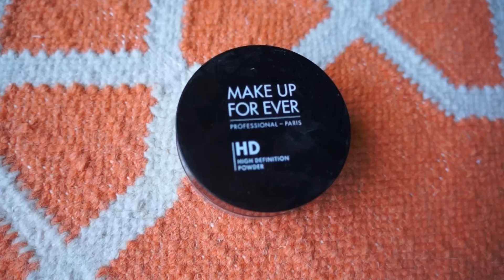Natural Summer Makeup + HOW TO GET WHITE TEETH FAST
*code applies to ALL Smile Systems and Teeth Whitening Kits

I N S T A G R A M: @natalie_barbu

T W I T T E R: @natalie_barbu